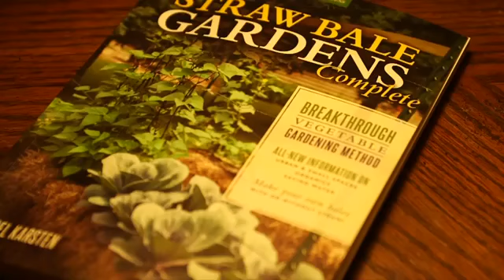Straw Bale Gardens Complete YouTube 360p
Joel Karsten, founder and author of straw bale gardening